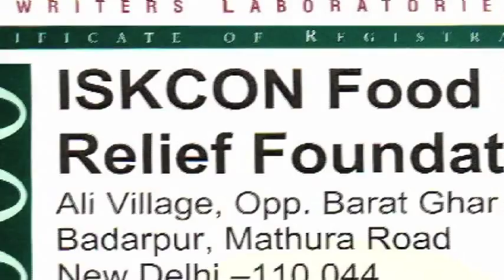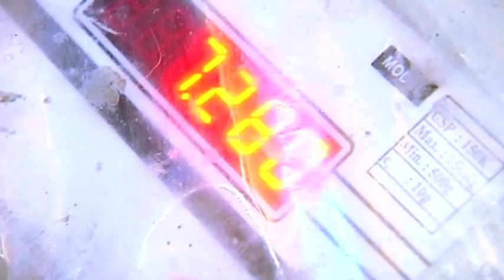Holy Kitchens: Karma to Nirvana - ISKCON